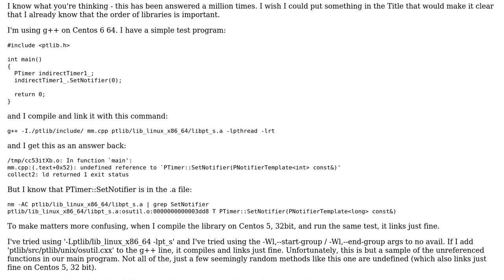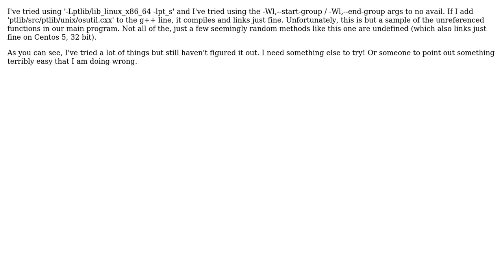Undefined reference to member function found in static library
With thanks & praise to God, and with thanks to the many people who have made this project possible! | Content (except music & images) licensed under CC BY-SA | Music | Images & others | With thanks to user Jonathan user David Rodriguez - dribeas and the Stack Exchange Network Trademarks are property of their respective owners. You are responsible for your own actions.